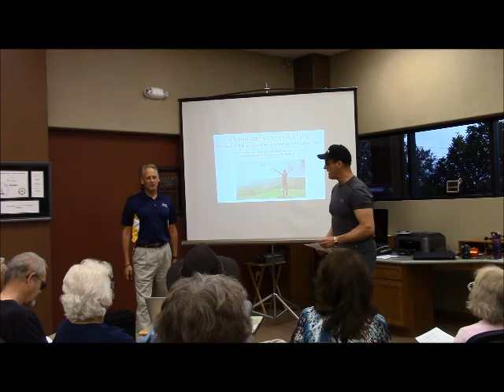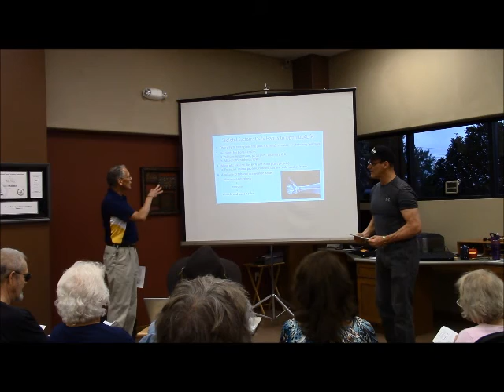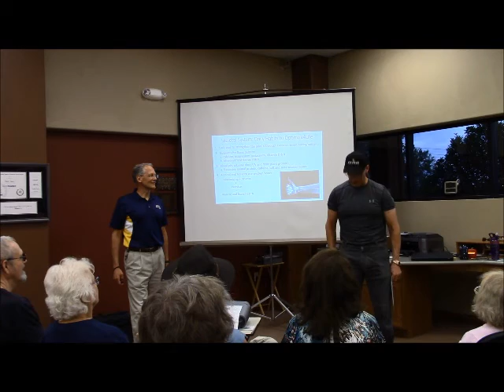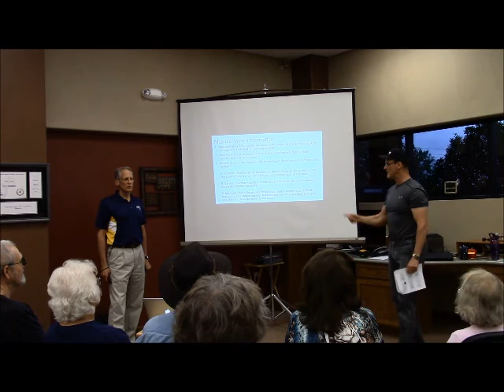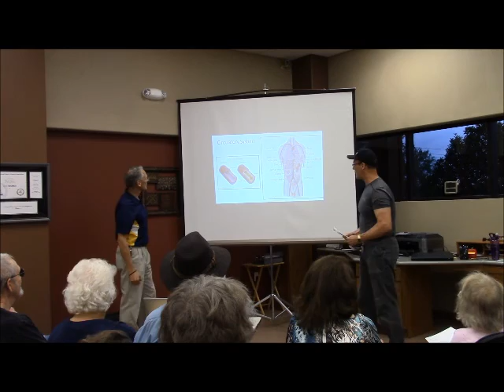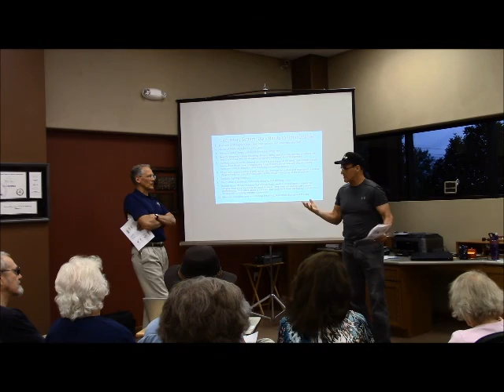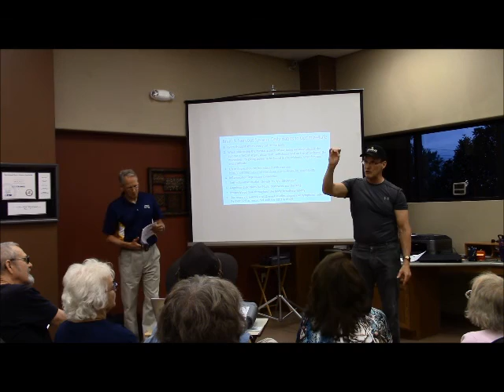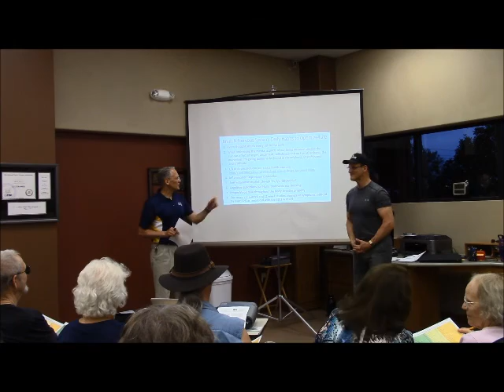Optimize4life Camp Verde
Optimize4life lecture by Dr. Jay Sutliffe and Dick Nunez Exercise Physiologist, filmed 7/22/16 in Camp Verde AZ. For more videos like this go to: Optimize4life.org.